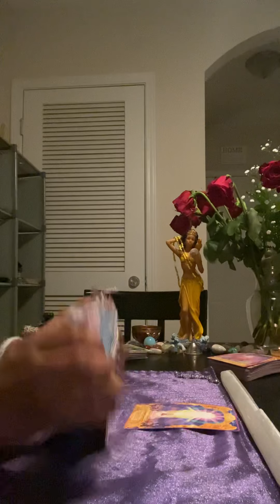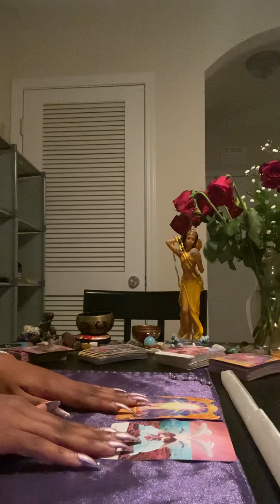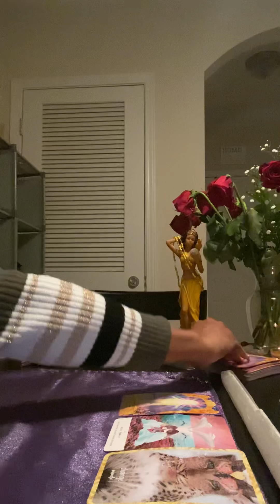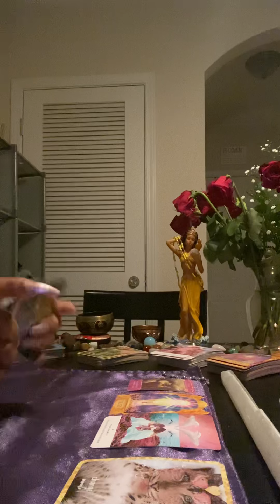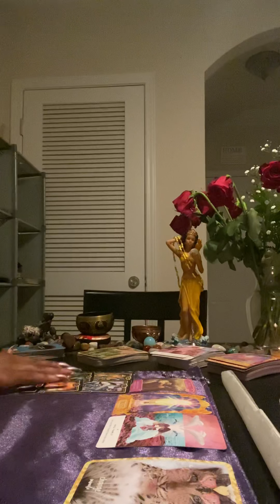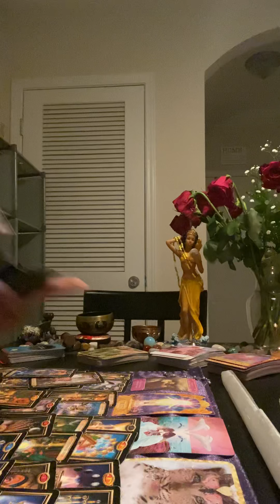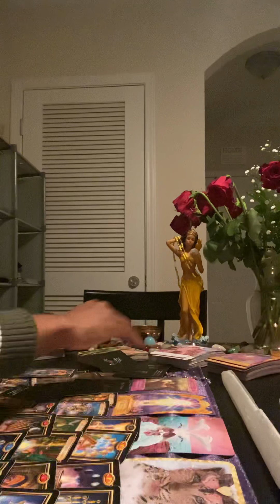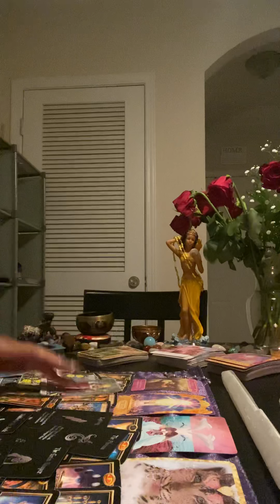FIRE🔥:Last 10 days of FEB:THE HARSH TRUTH IS FINALLY REVEALED🤐🗣💔SOMEONE WANTS OUT🤬😤